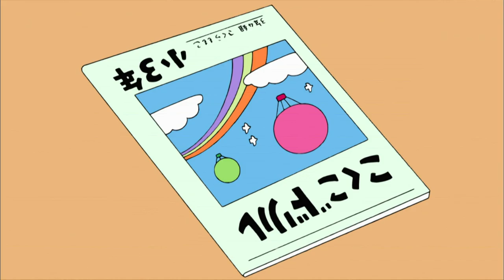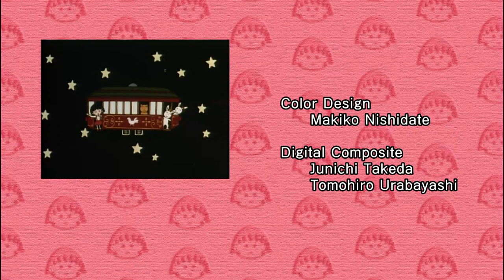Chibi Maruko Chan Eng Dub #838 "Maruko Wishes to Be a Bear"/"Will Salmon Swim Up Tomoe River?"